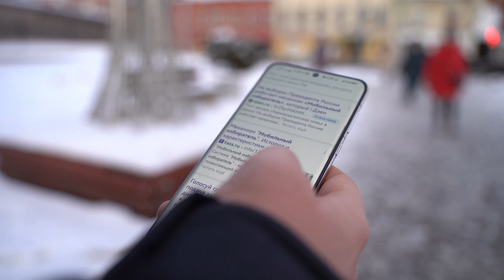Мобильный избиратель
Выборы 2024/ Выпуск 4

Что такое Мобильный избиратель?
Такой вопрос мы задали жителям Ярославля.
И как оказалось, многие этого не знают.

Разбираемся с экспертом - председателем избирательной комиссии Ярославской области Еленой Новик.